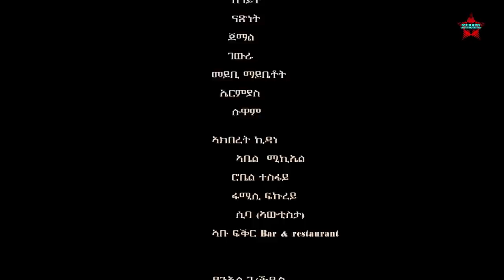New Eritrean Bilen Music *ለኸን ባርግለ* by Yonas Dawit & Hibret Tsegay (Official Video)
without the prior written permission of the publisher is strictly prohibited.